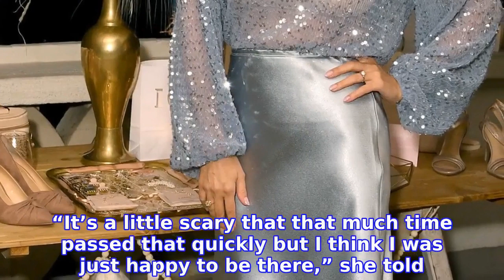Lauren Conrad Is 'Starting' Holiday Traditions With Sons as a 'New Family'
The sky’s the limit for LAUREN CONRAD and WILLIAM TELL’s holiday traditions with their sons, Liam and Charlie. Lauren Conrad's Best Quotes About Motherhood Ahead of Baby No. 2's Arrival
INFORMATION
• Source: usmagazine